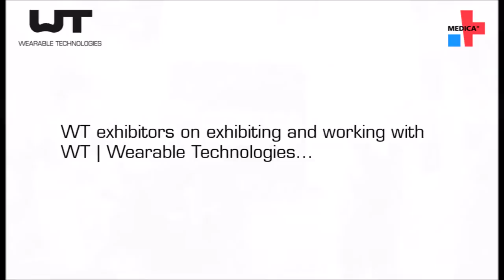WT I Wearable Technologies Show 2014 I MEDICA 2014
The Medica 2014 took place in Düsseldorf (Germany) from 12th - 15th of November 2014.
It was again a huge success for all exhibitors.
Here are some statements live from the joint booth...

Exhibitors:
Imprint Energy (USA)
 Evena Medical (USA)
 VARTA Microbattery (Germany)
 Shimmer (Ireland)
 ActiveInsights (UK)
 Biovotion (Switzerland)
 BodyTel (Germany)
 CSEM (Switzerland)
 Cosinuss (Germany)
 Rooti Labs (Taiwan)
 Withings (France)
 TMG-BMC (Slovenia)
 Kinestica (Slovenia)
 AiQ (Taiwan)
 Viatek Prizm Medical (USA)
 Alpha-Fit (Germany)
 Lucimed (Belgium)
 Clothing+ (Finland)
 Exel (Italy)
 Equivital (UK)
 American Megatrends (India)
 4DForce (Germany)
 Cisco (USA)

Created by Ben Sternberg